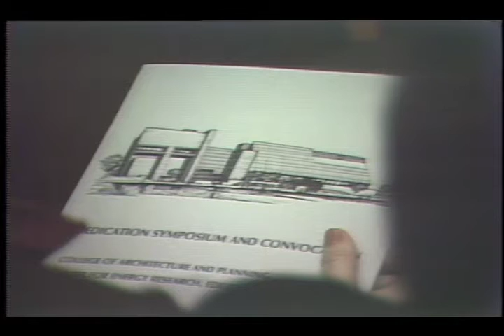Ball State University College of Architecture and Planning Building addition dedication symposium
Symposium entitled "Environmental Design Issues and the Challenges of the Future" held by the College of Architecture and Planning for the dedication of an addition to the Architecture Building on the campus of Ball State University.  Nathaniel Owings serves as moderator, with M. Paul Friedberg, Amory Lovins, and Kevin Lynch serving as lecturers.